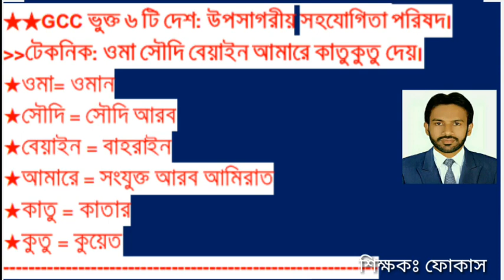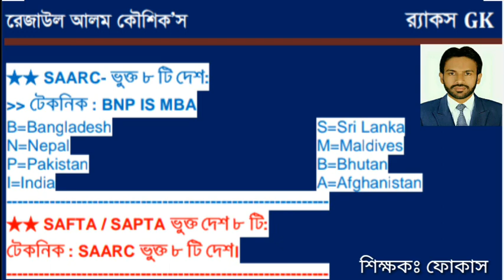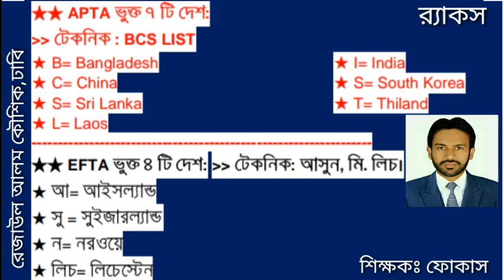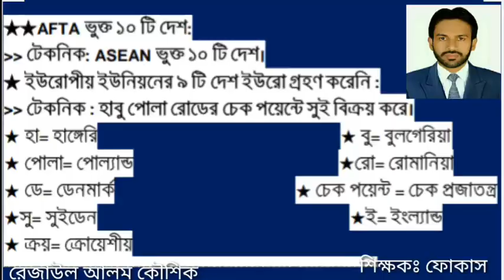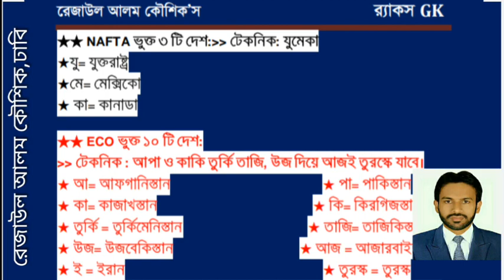কতিপয় আন্তর্জাতিক সংঘঠনের মৌলিক ধারণা ও তাদের সদস্য দেশ মনে রাখার উপায়# রেজাউল আলম কৌশিক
খুব সহজেই কিভাবে আন্তর্জাতিক সংঘঠন গুলোর সদস্য দেশ মনে রাখবেন তারই কতিপয় চমৎকার কৌশল(যেকোন চাকরি পরীক্ষা ও বিশ্ববিদ্যালয় ভর্তি পরীক্ষার জন্য খুবই গুরুত্বপূর্ন